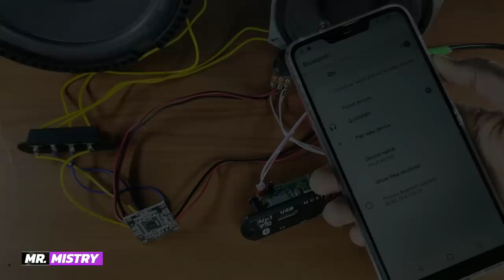Stereo USB Bluetooth Amplifier using PAM8610 board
Using details
PAM8610 2x15W Dual Channel Stereo Audio Amplifier Board
Bluetooth module
Power socket
potentiometer
Sperker socket
7805ic
Speaker
Power 12 volt

PAM8610  2 × 15W Dual channel board

6 Inch subwoofer

4 Inch Subwoofer